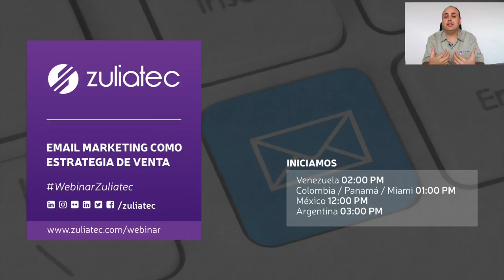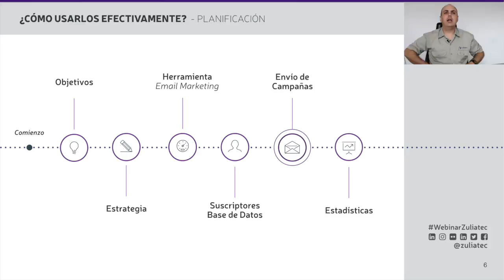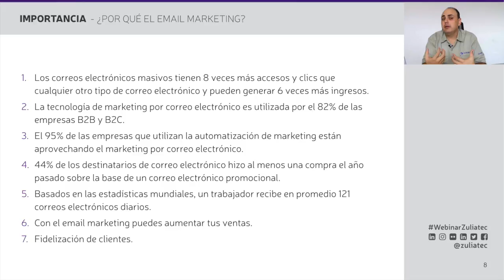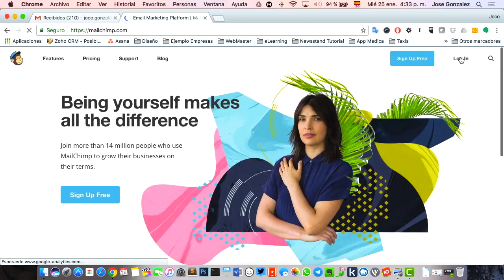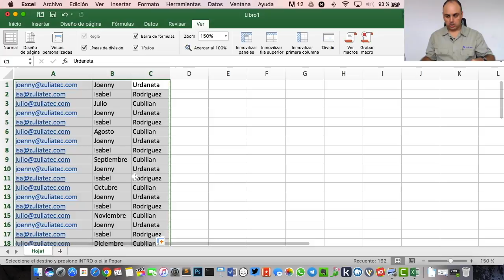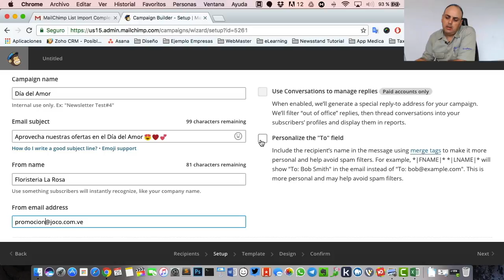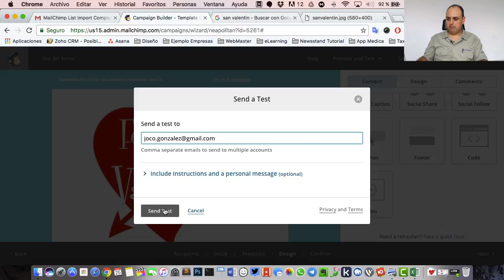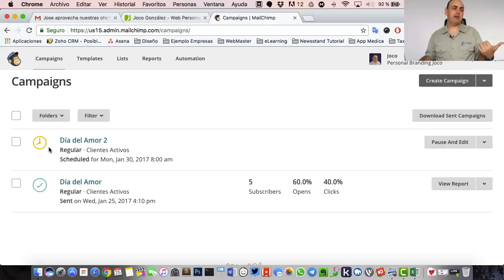Webinar: “Email marketing como estrategia de venta”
Como es costumbre el último viernes de cada mes les ofrecemos un taller en línea gratuito (webinar).
En esta ocasión el tema es "Email Marketing como estrategia de venta".
En él hemos enseñado cómo diseñarlo, qué plataformas usar, cuál es su importancia y estadísticas ideales para comprender que el Email Marketing es, ahora, la mejor técnica de venta.
Disfrútalo y deja tus comentarios.